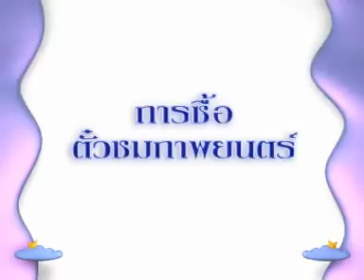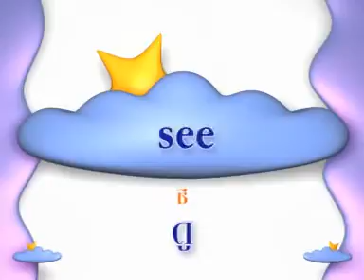พูดอังกฤษเป็นเร็ว ชุดที่ 2 DiscA-02.2 การซื้อตั๋วชมภาพยนตร์